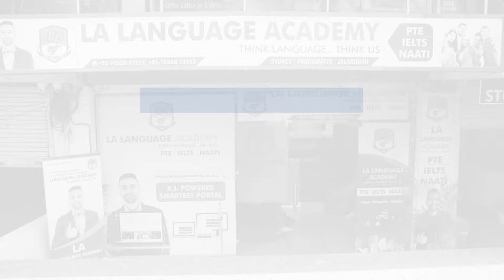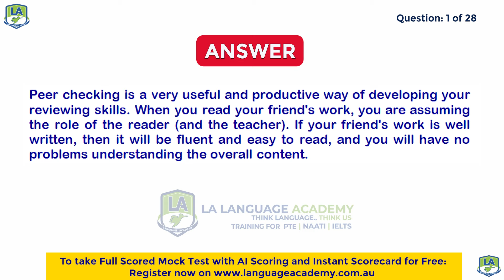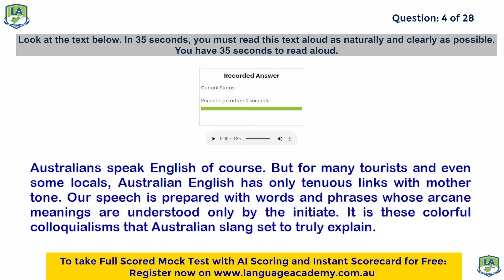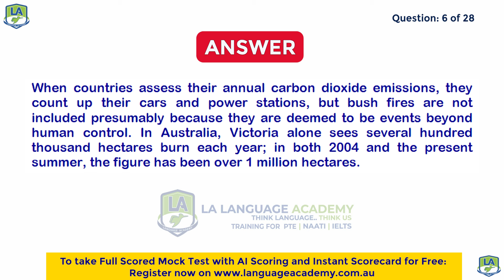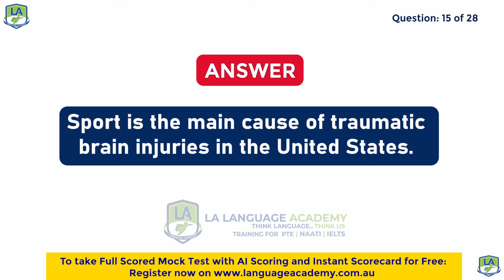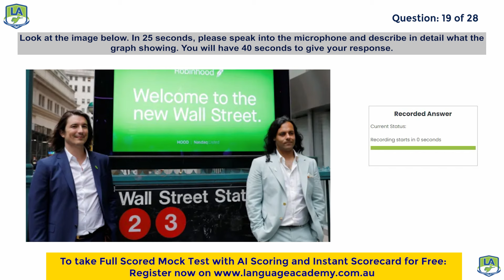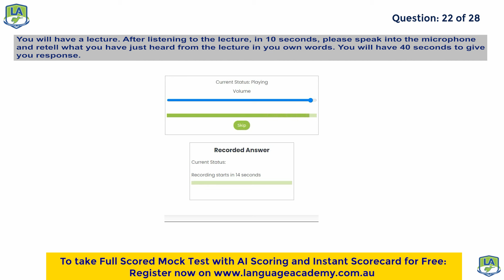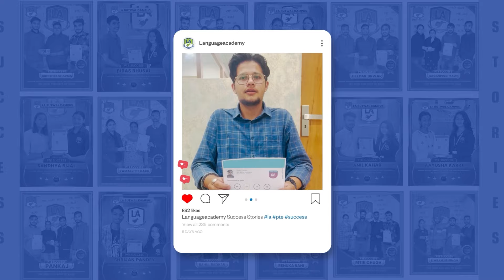PTE Speaking Full Mock Test with Answers | June 2024-II | LA Language academy PTE NAATI IELTS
✅𝗣𝗧𝗘 𝗦𝗽𝗲𝗮𝗸𝗶𝗻𝗴 𝗙𝘂𝗹𝗹 𝗠𝗼𝗰𝗸 𝗧𝗲𝘀𝘁 𝘄𝗶𝘁𝗵 𝗔𝗻𝘀𝘄𝗲𝗿𝘀 - 𝗝𝘂𝗻𝗲 𝟮𝟬𝟮𝟰-𝗹𝗹 🎯

𝗢𝘂𝗿 𝗕𝗿𝗮𝗻𝗰𝗵𝗲𝘀:
Parramatta, Jalandhar, Gurdaspur, Amritsar, Kurukshetra, Sirsa, Sri Ganganagar, Hyderabad, Barnala, Jaipur (Rajasthan), Bathinda, Butwal (Nepal), Pokhara (Nepal), & Online.